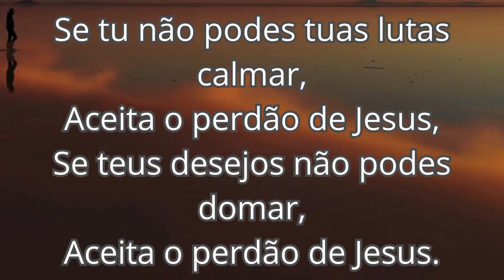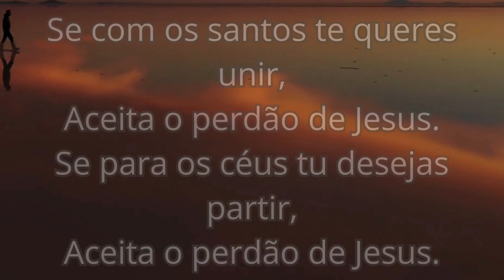114 ACEITA O PERDÃO DE JESUS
Hino 114 da Harpa cristã (ACEITA O PERDÃO DE JESUS)